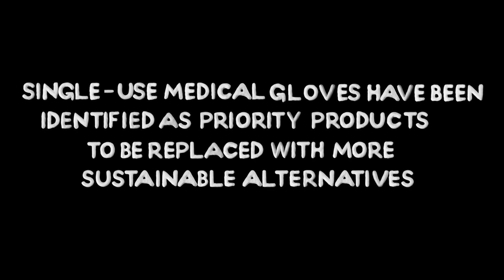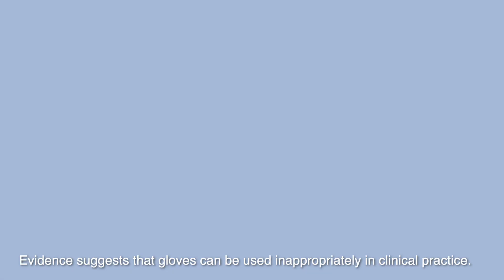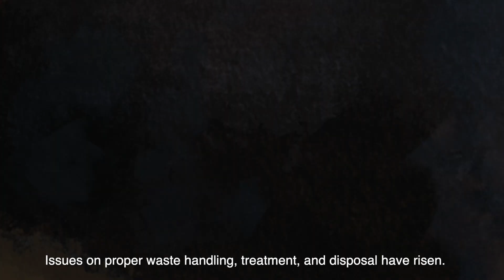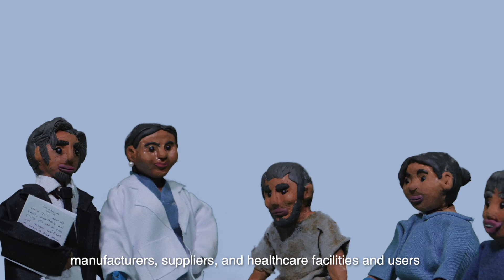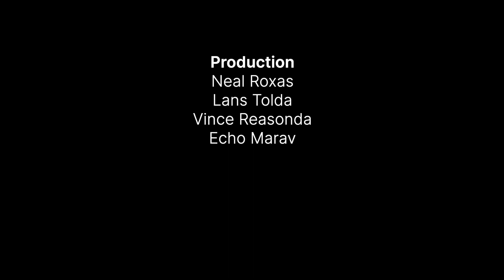We Need to Talk About Gloves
Amidst the pandemic, gloves emerged as guardians for our healthcare frontliners, shielding them from harm. Yet, behind this shield lies a growing concern – the surge of medical plastic waste pollution.

While gloves and single-use medical gear offered crucial protection, their widespread use triggered an alarming rise in medical waste, negatively impacting our environment.

We are proud to present to you our mini animated documentary on Gloves, a seemingly overlooked yet immensely impactful waste stream within the medical industry.

Discover the untold story behind gloves – from safeguarding frontline workers 🩺  to posing environmental threats . 🌱 Let’s delve into the challenges, understand the hidden risks, and highlight the urgent call for eco-conscious procurement and waste management solutions.

Let us know what you think of this film? Anything that caught your attention?
Together, we can glove up responsibly for both HEALTH and EARTH 💚💪🌱